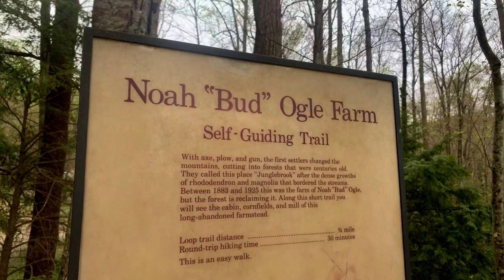BEAR FAMILY AT PLAY! NOAH BUD OGLE PLACE Great Smoky Mountains National Park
Today we take a walk around the "Bud" Ogle Place where we find wildlife and wildflowers.